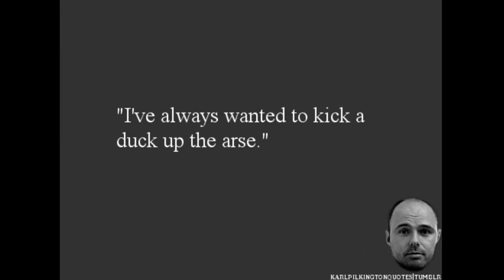Karl Pilkington Funny Memes - 2nd edition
More memes about the infamous Karl Pilkington